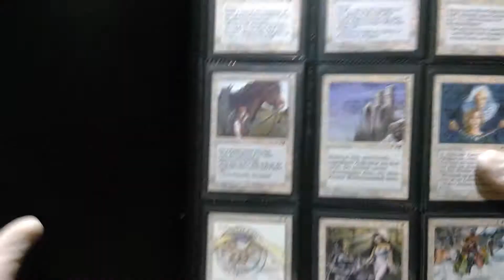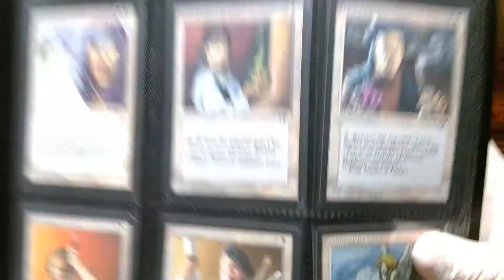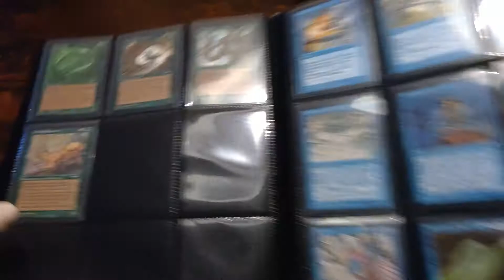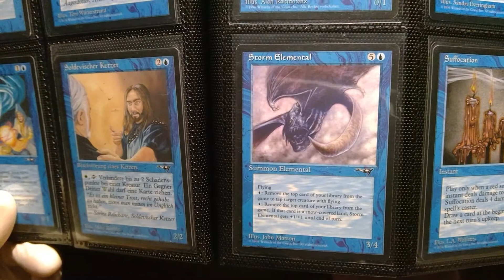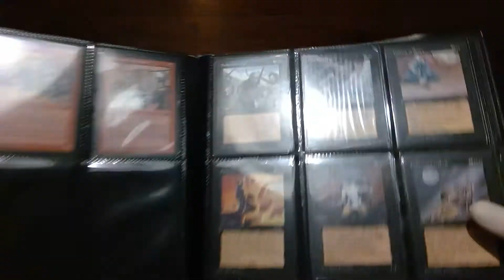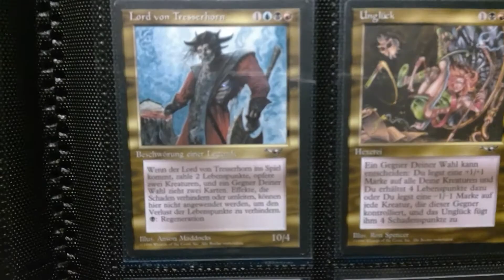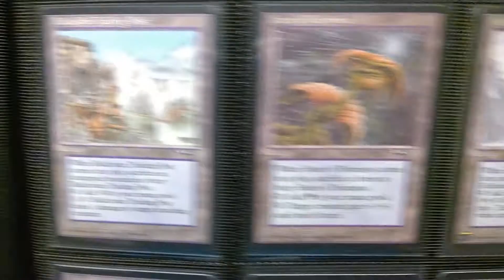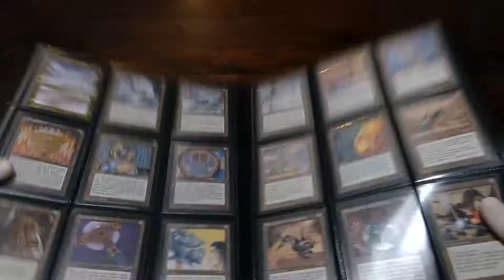Magic Vintage Schätze 17: ALLIANCES ALLIANZEN (1996) SET REVIEW Magic the Gathering MtG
Heute mal wieder eine Premiere: Wie schon mehrfach angekündigt, liefere ich heute das erste vollständige Set Review! Ich zeige Euch meine komplette Sammlung von Karten aus der Magic the Gathering MtG Edition Alliances / Allianzen aus dem Jahr 1996! Natürlich sind viele meiner Bewertungen total subjektiv und es gibt sicher Leute, die sich viel besser auskennen und vor allem die Stärke von Karten ganz anders einschätzen. Auch die Preise sind geschätzt und nur so aktuell, wie Januar 2020 aktuell sein kann. Aaaaaber, ich hab es geschafft, es war viel Arbeit und es ist (mal wieder) total amateurhaft. Wenn Euch das nicht stört, dann freut Ihr Euch vielleicht daran - es ist mit viel Liebe gemacht ;-) Viel Spaß beim Anschauen, ich hoffe, ich kriege die technischen Probleme noch in den Griff...

0:00 - 3:27 - Einführung und Hintergrund
3:28 - 10:48 - Alle weißen Karten
10:49 - 16:42 - Alle grünen Karten
16:43 - 25:05 - Alle blauen Karten
25:06 - 31:23 - Alle roten Karten
31:24 - 37:11 - Alle schwarzen Karten
37:12 - 40:21 - Alle mehrfarbigen Karten
40:22 - 45:55 - Alle Artefakte
45:56 - 48:20 - Alle Länder
48:21 - 53:36 - Zusammenfassung und Best of